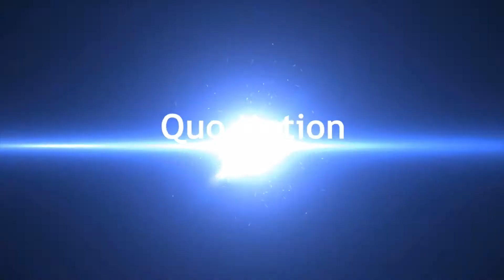Quo Motion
Enjoy the most authentic and definitive tribute to the mighty Status Quo there is available in the UK.
To discuss booking Quo Motion, give Tim a call on 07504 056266.